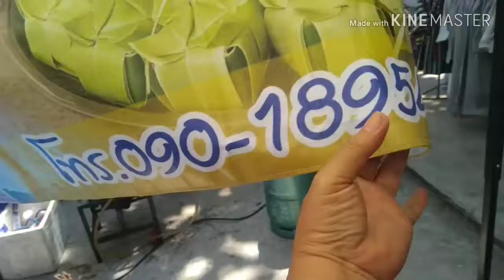ชิมขนมแปลกๆห่อสวย ที่งานจุดไฟตูมกาออกพรรษายโสธรคะ มาดูว่ารสชาติจะเป็นอย่างไร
สวัสดีคะวันนี้ไปเดินเที่ยวงาน จุดไฟตูมกาออกพรรษาที่ยโสธร
งานจัดที่ว่าการอำเภอเมืองยโสธร วันที่ 8-11 และอีกที่คือวัน 12-14 บ้านทุ่งแต่  เจอขนมห่อสวยแปลกตาเลยแวะชิมคะ มาดูกันคะ